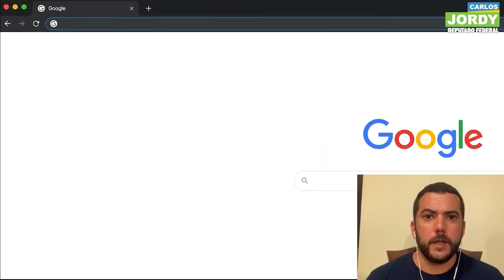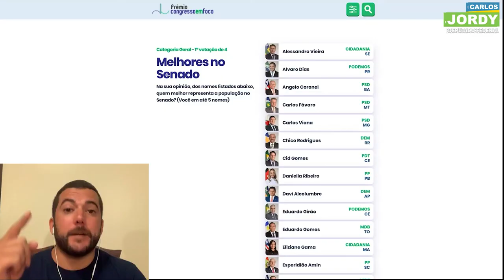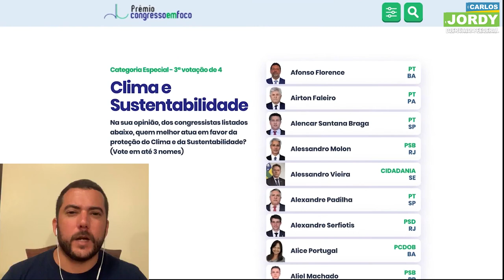[PRÊMIO CONGRESSO EM FOCO]‬. NA ÚLTIMA PARCIAL, ESTAVA EM 2O A 86 VOTOS DO REPRESENTANTE DO PSOL.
[Prêmio Congresso em Foco]‬

‪Essa é a última semana de votação do Prêmio Congresso em Foco e eu concorro na categoria “melhores na Câmara”. Na última parcial, estava em 2o a 86 votos do representante do PSOL. Ajude-me a vencer a esquerda. Acesse e vote!